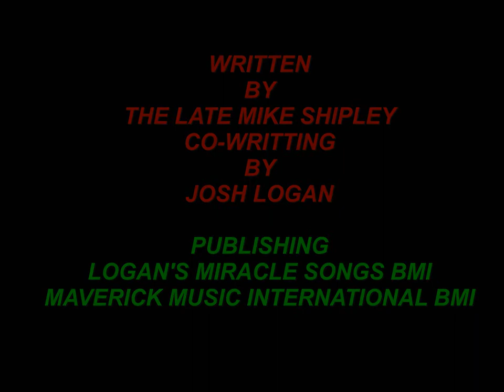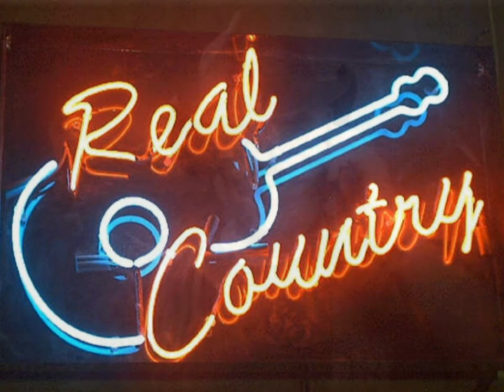" THINGS ARE LOOKING UP " BY: JOSH LOGAN [ HONKY TONK COUNTRY ]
PRODUCED & RECORDED BY: JOSH LOGAN  [ COPPERCREEK RECORDS 2013 ]
WRITTEN BY: THE LATE MIKE SHIPLEY & CO-WRITTEN BY: JOSH LOGAN
PUBLISHING BY: LOGAN'S MIRACLE SONGS BMI NASHVILLE
MAVERICK MUSIC INTERNATIONAL BMI